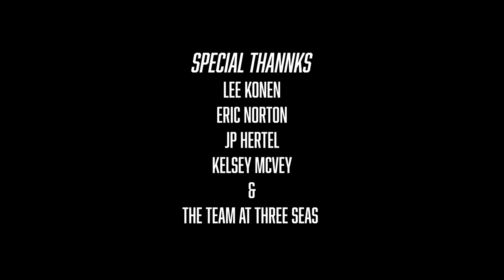How I Got Hired - Liz Norton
Produced for the 29 Days Later Film Project 2019.
*Grand Prize Winner. Winner for Best Comedy, Best Actor - Tim Hache, Best Screenplay, Best Editing, Best Director (tie), Best Use of Prop, First Place Screening Group A*